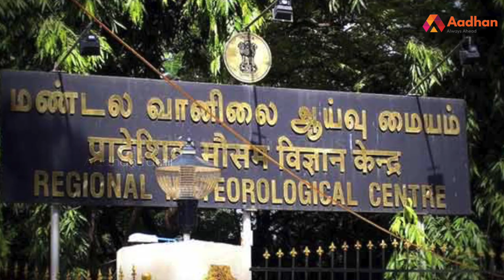தமிழகத்துக்கு அடுத்த ஆபத்து | Aadhan Tamil